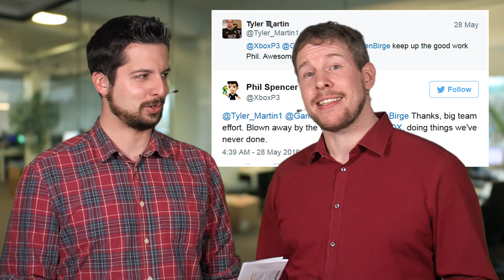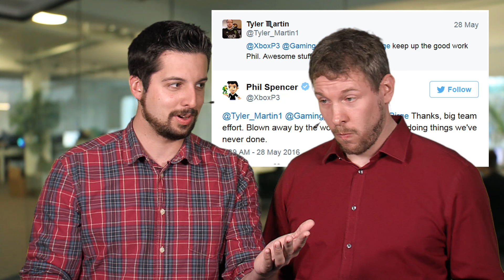Andres letzte Sendung: Overwatch Pornos, Xbox-Irrsinn & Fanboy-Hass - News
Themen am 31. Mai 2016: Abschied von Andre Peschke; Payday 2 verliert Microtransactions, Payday 3 in Planung, Blizzard stoppt Overwatch-Pornos, Star Citizen nicht auf der E3 und Microsoft verspricht irre Dinge. Täglich von Montag bis Freitag immer mittags berichtet Michael Obermeier in unserer News-Show über die wichtigsten Spiele-Themen des Tages.